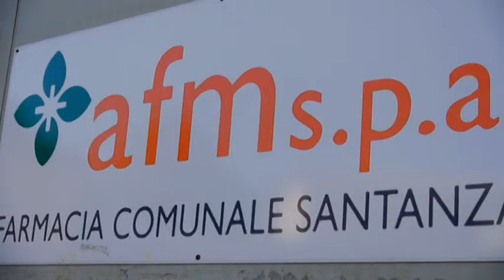Lavoratori farmacie comunali: i sindacati vogliono i buoni pasto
La Cisl prende posizione sulla questione buoni pasto. Così secondo i sindacati si risolverebbe un problema logistico relativo alla mensa. La dirigenza Afm per ora non concede questa possibilità ma dimostra una apertura